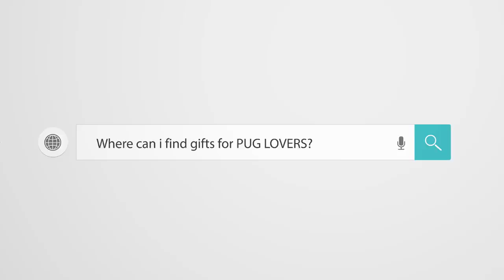Pug Compilation 87 - Funny Dogs but only Pug Videos 50-51 mIX | Instapugs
Pug Compilation 76 - Funny Dogs but only Pug Videos 50-51 mIX | Instapugs